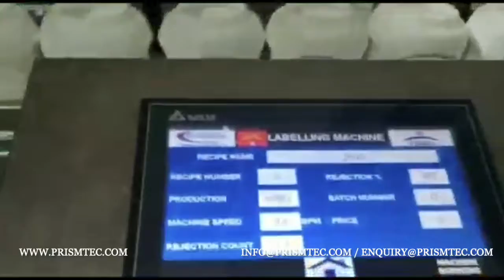White Adhesive Filling Line Robotic Bottle Feeder to Labelling Machine